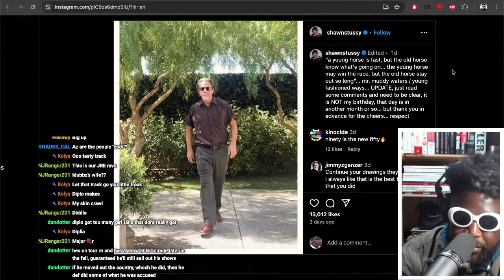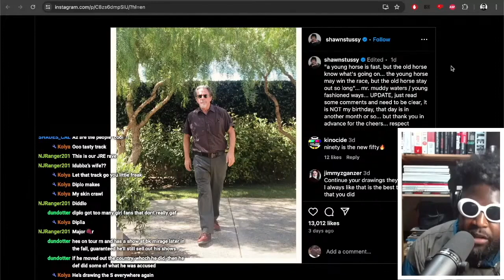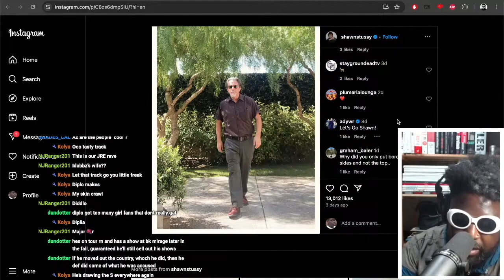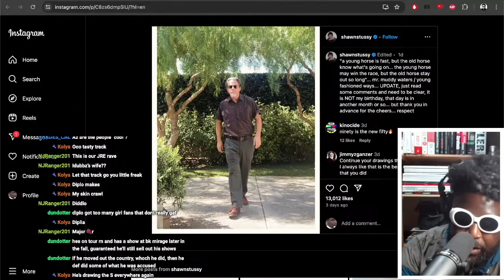Is Shawn Stussy coming out of retirement?